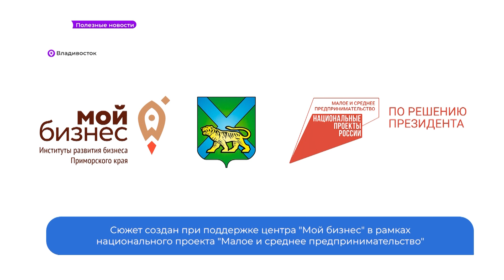Полезные новости. Качественные люди